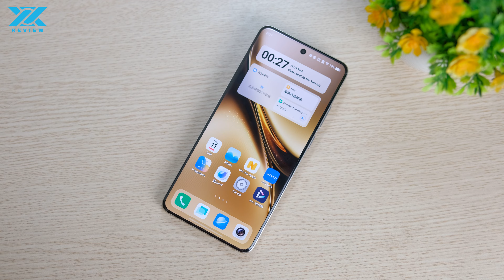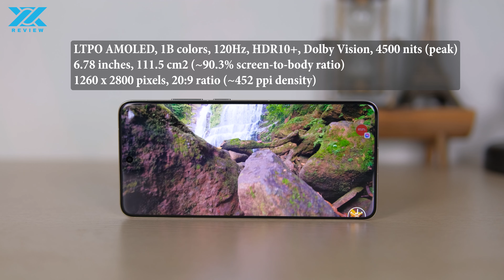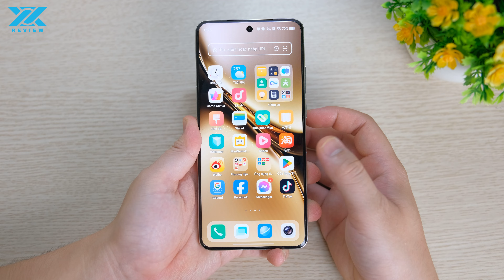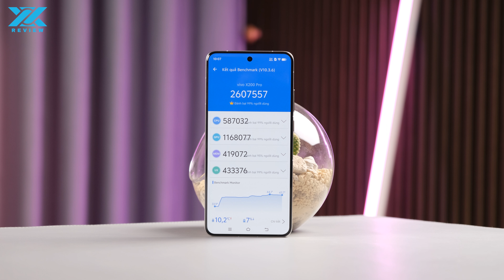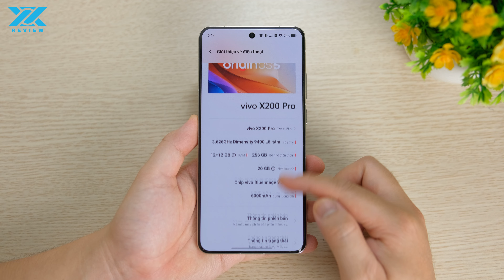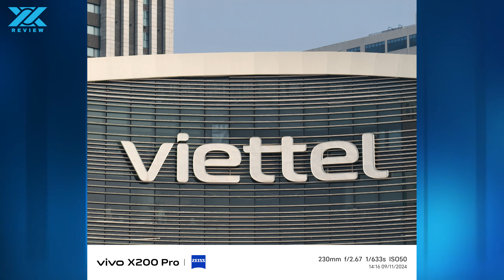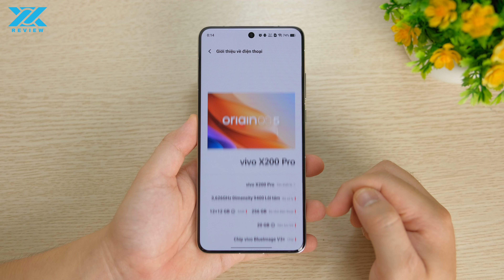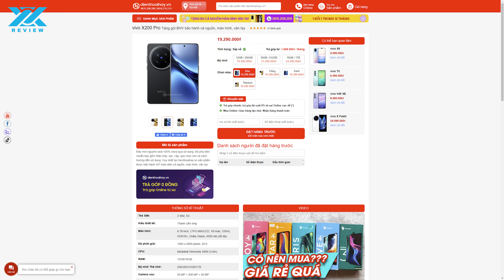Đánh giá chi tiết vivo X200 Pro: Chiếc flagship Android đáng mua nhất hiện tại !!!